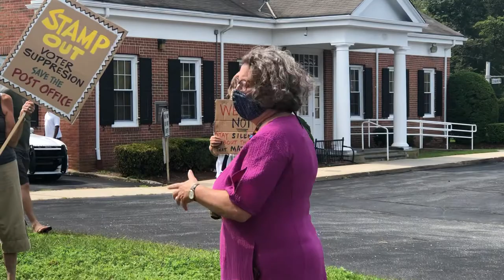Save the Post Office, Bellport, NY 22 August 2020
Demonstration of support for USPS by dozens of local folks. Short speeches by Nancy Goroff, running for NY CD-1, and Steve Polgar, running for State Assembly.